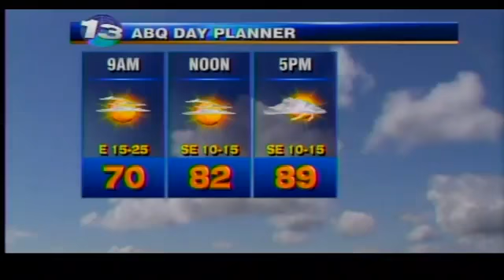Suits Unlimited..Father's Day Gift Ideas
Steve Garcia, President of Suits Unlimited and Ashley Hanousmis, Marketing Manager stopped by to give us some tips on Father's Day gift ideas.